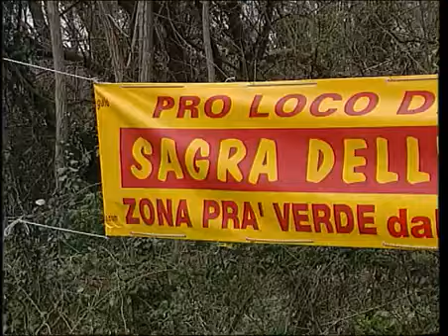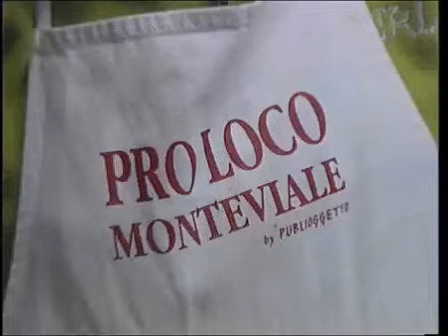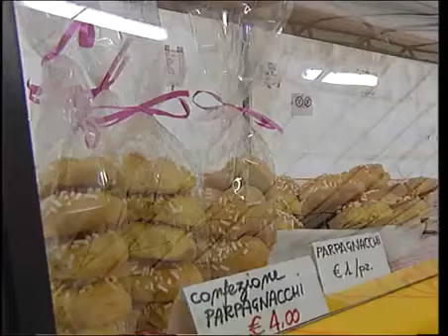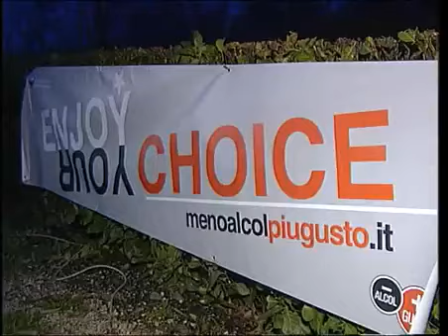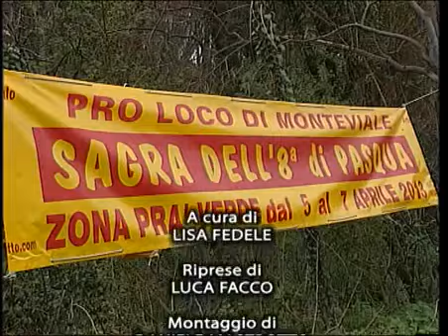Sagra dell'Ottava Monteviale 5 6 7 aprile 2013. Estratto dalla trasmisione Mosaico dell'11.04.13 TVA